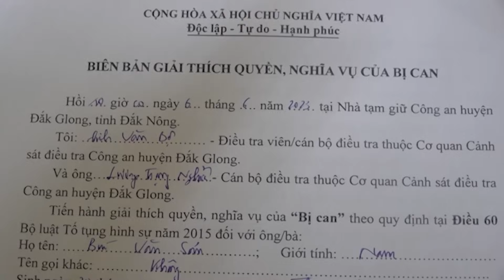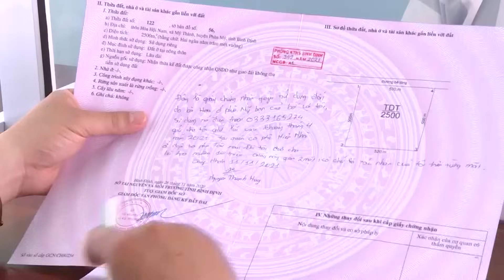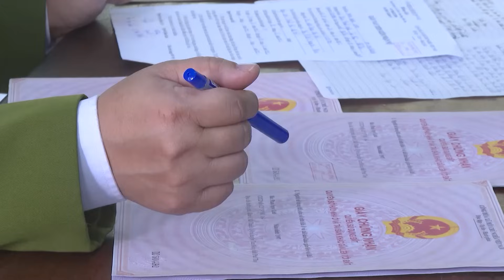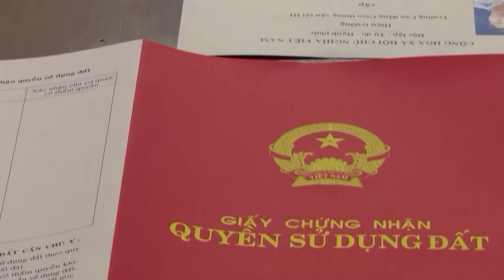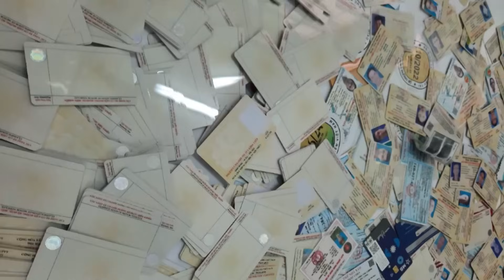Lật tẩy màn kịch của nữ thầy bói cầm đầu đường dây làm giả sổ đỏ quy mô “khủng” | NDTP | ANTV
ANTV | Nhận diện tội phạm | Cơ quan An ninh điều tra Công an tỉnh Bình Định vừa triệt phá thành công ổ nhóm lừa đảo do một nữ thầy bói cầm đầu cùng 3 tên đồng bọn. Được  biết, qua bói toán và biết nhiều người dân lấn chiếm đất muốn có sổ đỏ để được đền bù, nữ thầy bói đã phối hợp cùng đồng bọn dựng lên một màn kịch tinh vi để lừa đảo làm giả 17 cuốn sổ đỏ, chiếm đoạt hơn nửa tỷ đồng.

Mời quý vị và các bạn xem thêm: Đóng giả làm người đánh bắt cá, tên “đạo chích” trộm sạch tài sản của ngư dân